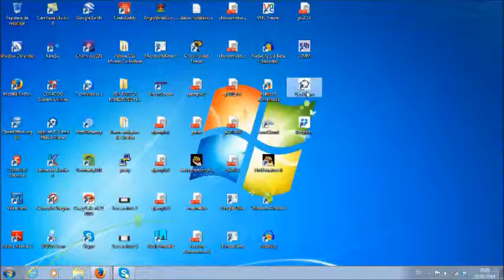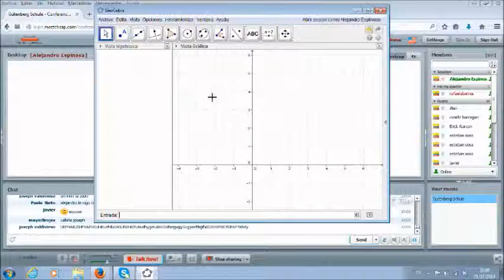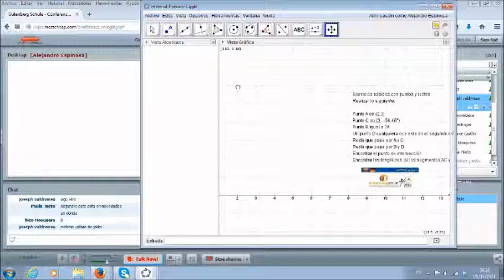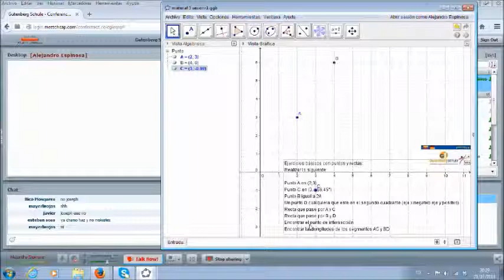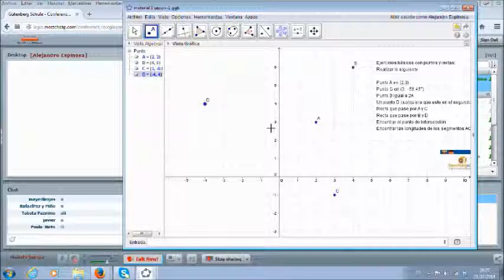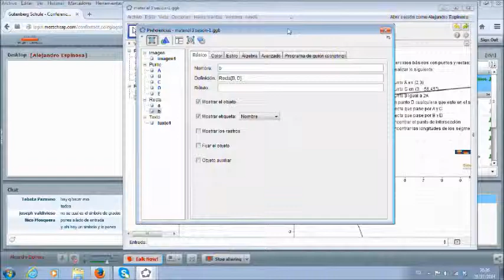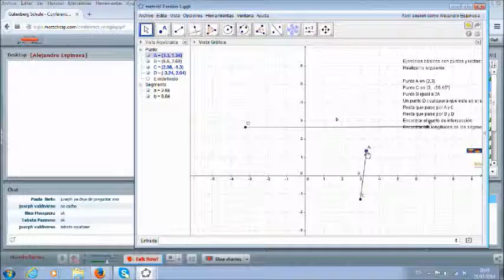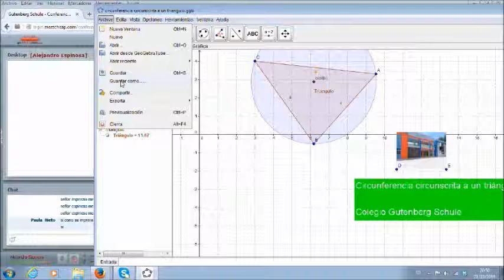geogebra 003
Sesión del curso de Geogebra colegio Gutenberg Schule